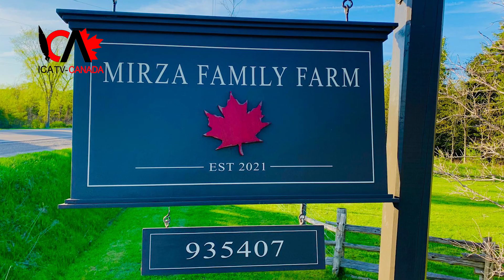ICATV Canada | Visit of Mirza Family Farm | Mirza Naseem Baig | Beautiful Family Picnic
Nina Tangri M PP Minster  Housing Ontario, Deepak Anand M M P Deputy Minister Labor Ontario, Balgit Singh Member core Committee Federal Labral, Rafique Rokerya Judge Citizenship, Ashraf Khan Lodhy Editor Weekly Jang Canada, Asif Javed Journalist, Mirza Itraf Ahmad, Mirza Danyial Ahmad, Mirza Bilal Ahmad, Basharat Rehan, Col. Muhammad Yahya Sahi, Col. Tahir Rasheed, Faraz Inam (Artist), Ajmal Maqsood, Irfan Butt (Singer), Iftikhar Choudhry , Tariq Canada and Many politicians Businessmen Community Leaders are participated in this grand gathering.
آئی سی اے ٹی وی کینڈا ایک ایسا یوٹیوب چینل ہے جو علم و ادب ، فن و ثقافت خاص طور پر شاعری ، نئی کتب کی اشاعت، تبصرے ، تجزیے، انٹرویوز اور نئے ٹیلنٹ کو پروموٹ کرتا ہے۔ اردو زبان کی ترویج، اشاعت اور فروغ میں آئی سی اے ٹی وی کینڈا کی خدمات مثالی ہیں۔ شعیب ناصر جو کینڈا میں مقیم ہیں آئی سی اے ٹی وی کینڈا کے بانی و روحِ رواں ہیں۔
Intertnationalcouncilofartstvcanada